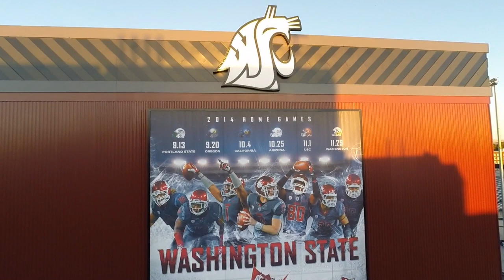[Extended Cut] Epic Martin Stadium Aerial Flyover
There's a reason we call it "God's Country" in Pullman, WA. Washington State University hold a special place in my heart. I got some flying in at sunrise of the first home game of the 2014 season. Mike Leach's 3rd season, stadium renovations complete and the new Football Operations Building fully in place, all signalling a new dawn in Cougar football.